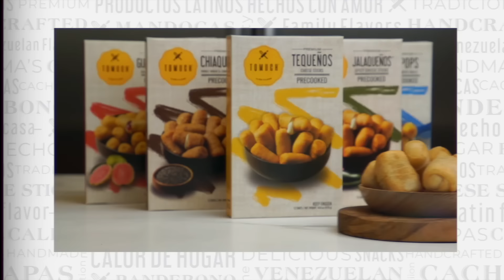El Show de George Harris 13/07/23 Parte 2 ¿Cómo son los hospitales en Cuba? 🏥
00:00 El mejor ron de venezolano.
00:28 Festival de cine de la Habana.
02:17 Viaje de amigos a la Habana.
03:00 Imitando el acento cubano.
03:33 Tobilleras de cascabel.
04:01 La marca de la jinetera.
05:47 Quemada por baño de María.
06:26 Medicamentos en cuba.
07:26 Sin luz en el hospital cubano.
08:29 No entremos en negatividades.
09:56 El doctor prieto en la oscuridad.
10:35 Teque jumbo en la Florida.

En este episodio del Show de George Harris, el comediante relata una divertida y alocada experiencia que vivió durante un viaje a La Habana en su juventud. George Harris recuerda cómo fue invitado por una profesora de cine a asistir al festival de cine de La Habana en 1998, cuando aún no se había producido el fallecimiento del difunto presidente de Venezuela.

En ese entonces, George y sus amigos decidieron aprovechar la oportunidad y viajar a La Habana para asistir al festival. Con un paquete todo incluido que costaba alrededor de 300 dólares, se dirigieron a la isla caribeña llena de expectativas.

Sin embargo, durante su estancia en La Habana, George y su amiga se encontraron con una situación inesperada. Mientras se dirigían en una moto hacia un hotel para buscar las entradas del festival, la amiga de George comenzó a sentir picazón en la piel. Desconcertados, se dieron cuenta de que la amiga tenía una quemadura y no sabían por qué.

Preocupados por la situación, buscaron ayuda en el hotel, pero descubrieron que no había medicamentos ni cremas disponibles para tratar la irritación. Decidieron dirigirse a un hospital cercano, pero se encontraron con la falta de electricidad y una oscuridad aterradora. Finalmente, lograron ser atendidos por una enfermera que les recomendó raspar y aplicar ungüentos en la herida.

A pesar de la angustia y el dolor que experimentaron durante la situación, George intenta animar a su amiga diciéndole que debe mantener una actitud positiva y pensar en la curación. Finalmente, un médico llega al hospital, lo cual genera temor en George, pero resulta ser un profesional amable que brinda alivio a la situación.

El relato del episodio está lleno de humor y anécdotas divertidas, mostrando la perspectiva cómica y única de George Harris en sus experiencias de viaje. A través de su narración, el comediante destaca la importancia de mantener una actitud positiva incluso en situaciones adversas y cómo el sentido del humor puede ayudar a superar los momentos difíciles.

🕖 Lunes 7:00PM - El Show de George Harris
🕕 Miércoles 6:00PM - George Pop
🕚 Domingos 11:00AM - El GH Cartoon 💥